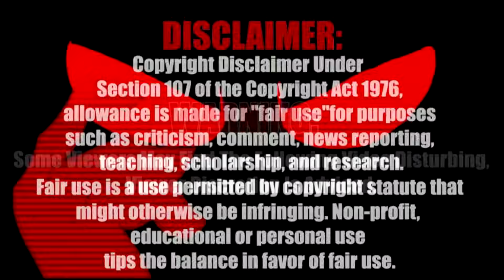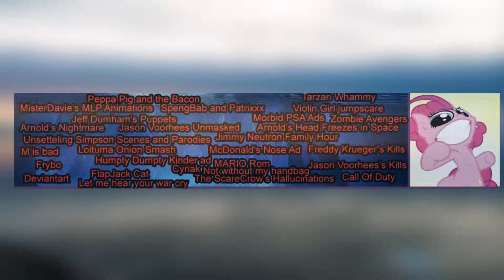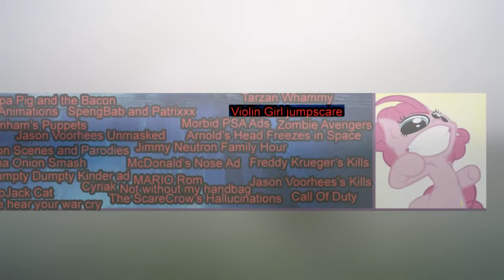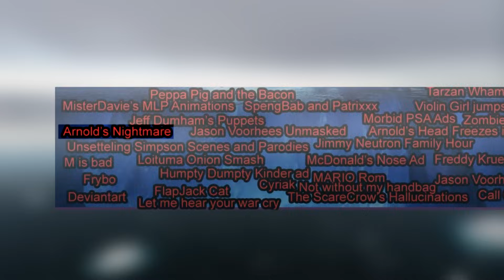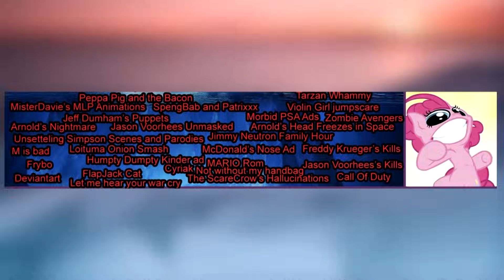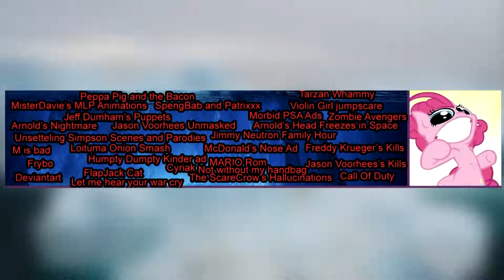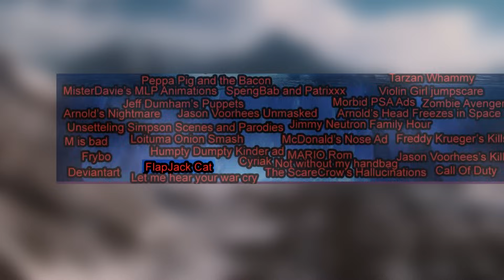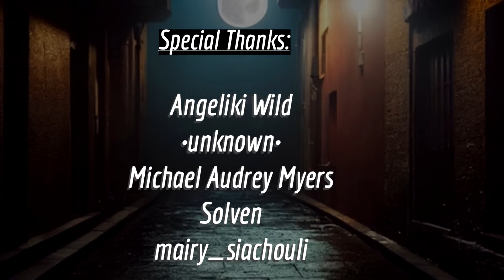Βυθιζόμαστε στα πιο Σοβαρά Παιδικά μας Τραύματα - Iceberg Part 3 (Peppa Pig, Patrick, CoD, Simpsons)